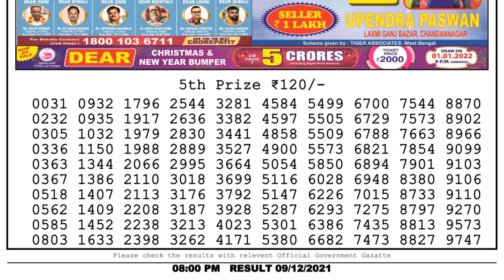Nagaland Lottery Sambad Result | Dear Lottery